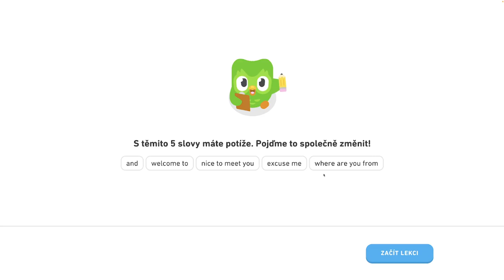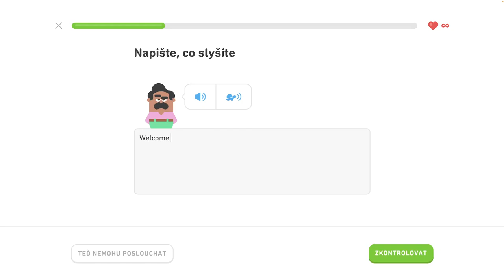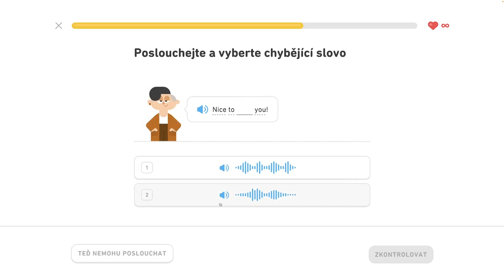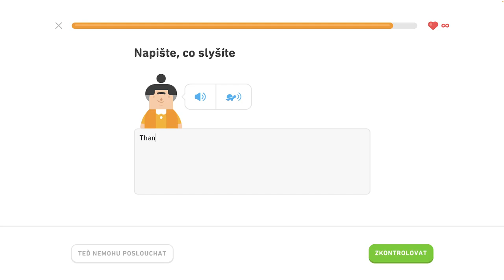🇺🇸 S1, J3 - Precvičovanie na mieru 1/3 - Naučte sa prítomný čas, spoznajte priateľov